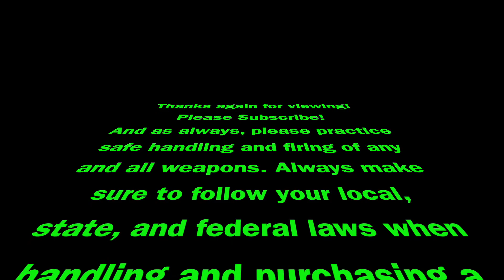Charter Arms .38 | Firing & Recoil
Here we have the Charter Arms U.C. Lite in the Shamrock green and black. Chambered with Remington 130 grain .38 rounds. This is a 5 shot revolver and is extremely light to hold even when loaded. This is a great everyday carry revolver for men or women. Extremely accurate and is reasonably priced! As you see here, you can fire it in single action or double action. By drawing the hammer back, this of course in exchange draws the trigger back.